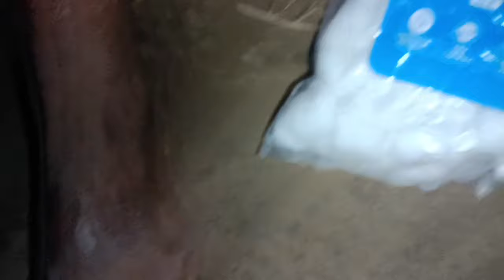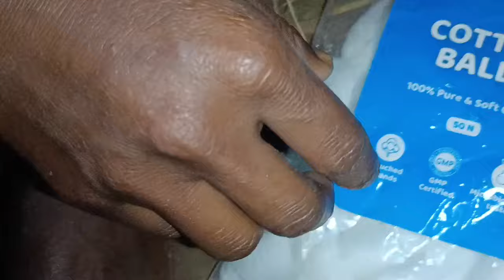चपल खरीदने आई हूं 🥰| @sonacharuvlogs143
मैं इतनी रात को अचानक क्या करने दुकान आई | ‎@sonacharuvlogs143

queries 👇👇
sourav Joshi vlogs
sourav Joshi gift vlog
sourav Joshi gift
sourav Joshi gift video
sourav Joshi
sourav Joshi gift video 2024
Manoj dey vlogs
manoj dey gift vlog
Jyoti Sri gift vlog
kajal Mithun gift vlog
sunil gudiya gift vlog
cute couple gift vlog
Vijay riya gift vlog
gift vlog, gift vlog video
flying best vlog
Mumbai kar nikhil
Sona charu gift vlog
charu beti vlogs
Indian haikar gift vlog

vlog
vlogs
blogs
my first video on youtube
mashrum recipe
recipe
chawal recipe
jamun khukhri
village vlog video
village vlogs
vlogs village video
village life style vlog
desi vlogs video
india vlogs
india poor vlogs video
village khan pan
angda cari
gaon ki vlogs video
gaon vlog
gaon ki vlog
blogger
vilogs video
garibi vlogs
india today vlogs
dehati vlogs
mushrum recipe kaise banate hian
egg recipe
egg recipe kaise banate hain
egg video
video viral kaise kare
recipe vlogs vlog
vlogs viral video
desi blogs viral video
desi vlog village video
village vlogs kaise banaye
village life style video
chaeal recipe
chawl bhat video
rice recipe 2022
block 2022
village vlog 2022
desi vlogs 2022
2022
goan ki rahn sahan video
village
desi
bilog
vloog
vlok
block nanane ka trika
vijay riya
cute vlog
couple vlohs
cuple vlog
love marriage blogger
love marriage couple vlog
love maireg couple vlog bido
vlogs 2022
trending vlogs today
trending vlog 2022
trending vlog
ajj mashrum banaye

vlogs

village blogger
indian village blogger
village life
village
village vlog
village cooking
village bloggers
home village blogger
village vlogger
blogger
bangladeshi village blogger
village vlogs
village vloger bangla
village blogger दद्दा ने फिल्म बनाने से कर दिया मना
village blog
village food
indian village
daily blogger
blogger millionaire
best blogger
indian village culture